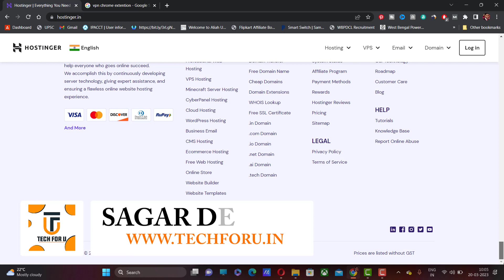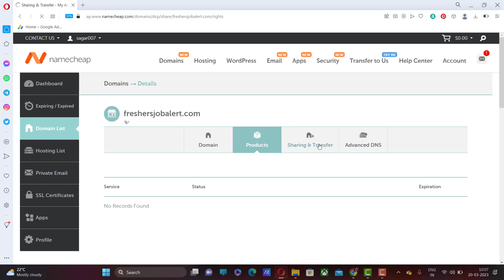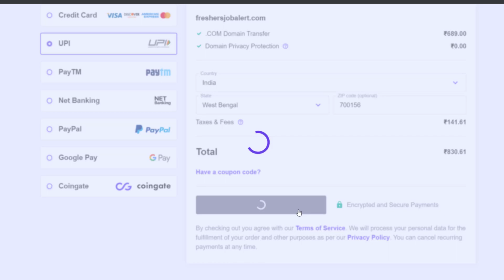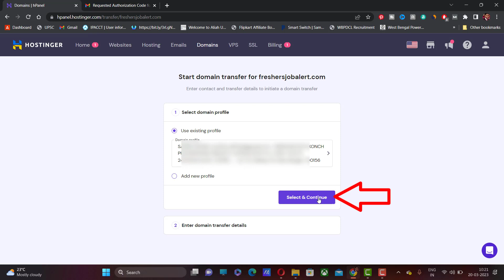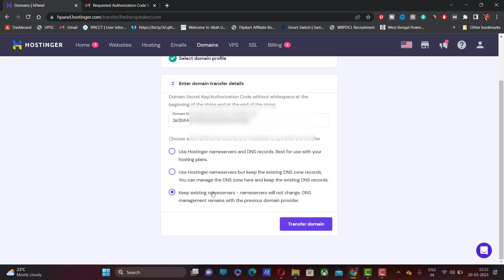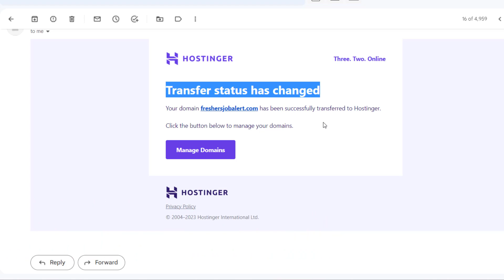How to Transfer domain from Namecheap to Hostinger | Transfer website to hostinger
How to Transfer domain from Namecheap to Hostinger | Transfer website to hostinger | Hindi

In this video, I am going to share with you the step-by-step procedure to transfer the domain from Namecheap to Hostinger with a practical demo.

How do I transfer my domain to Hostinger?
To initiate the transfer, all you need to do is:

1. Unlock your domain from the current registrar. You might need to contact your registrar's support to unlock the domain

2. Open the Hostinger Transfer Domain page (or Transfer Domain if you already have a Hostinger account):
3. Insert your domain name and click on Transfer

4. Proceed with the payment

5. Enter the EPP code

6. Choose whether you want to keep your current nameservers or use Hostinger nameservers and initiate the transfer. You will also have the option to keep your current records if you choose Hostinger nameservers

Once you finish the order, the transfer process will be initiated. You will receive an email regarding the domain transfer. Make sure to confirm it!